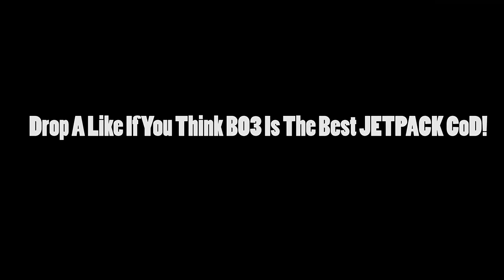1 GUARANTEED ZOMBIES EASTER EGG YOU ALL MISSED in BLACK OPS 3! (2 Years To Find Out!)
OMFG! YOU WON'T BELIEVE THIS!

His Video! - This EASTER EGG has an UNDISCOVERED SECRET in BO3!! EASTER EGG Inside An EASTER EGG! (90% MISSED!)